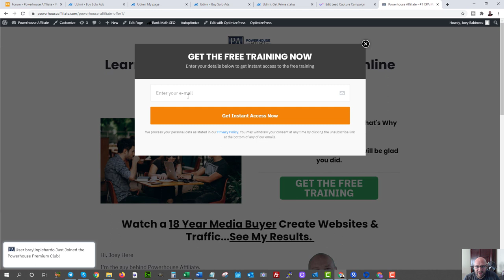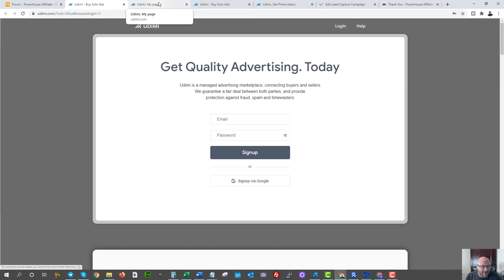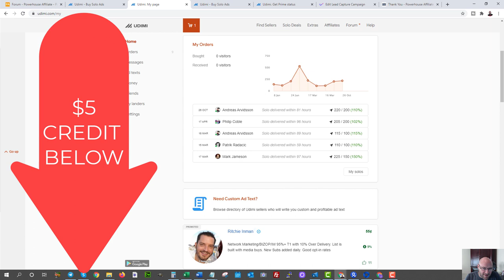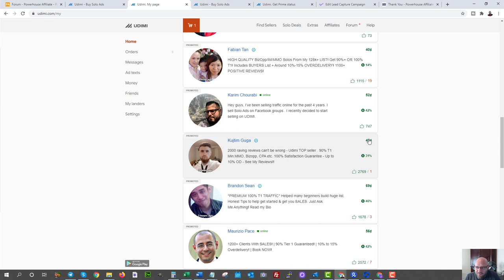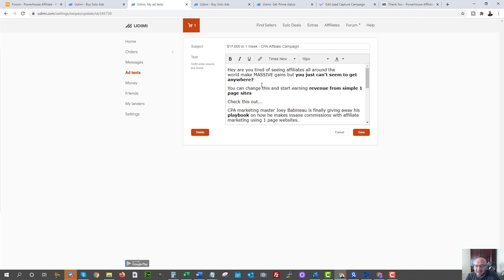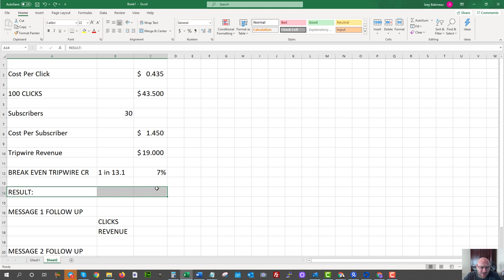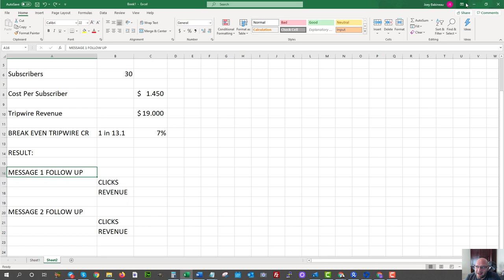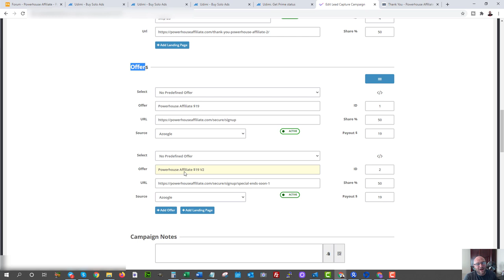Listbuilding With Solo Ads - Udimi Solo Ads Tutorial - See My Funnel!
Want to Start Listbuilding With Solo Ads? Get your $5 Credit at Udimi by going

In this Udimi tutorial I show how I am testing solo ads for generating traffic to my funnel.

Solo ads are basically emails being sent to subscribers on someone else's list. You will need to know a bit of copywriting to get the hang of it but I suggest you go less aggressive in your copy. Let the owner of the list "vouche" for you or your product. If you go in with the idea of writing your copy from the perspective of the list owner you will see better results.

The Udimi platform is a marketplace where you can buy these solo ads from multiple different sellers. It is very important you do your research first before you start buying clicks.

In this tutorial I explain that when you run solo ads it is best to send people to a funnel that captures the visitors email. In this tutorial I also send people to a "tripwire" offer right after they enter their email.

It is proven that in most cases you will have better results rather than trying to go straight for a sale from your email solo ad.

I have shown my funnel for this solo ad campaign and will show all of the results after the traffic delivers. If you want to see those results simply go to the forum

TOOLS I USE + SPECIAL DISCOUNTS!